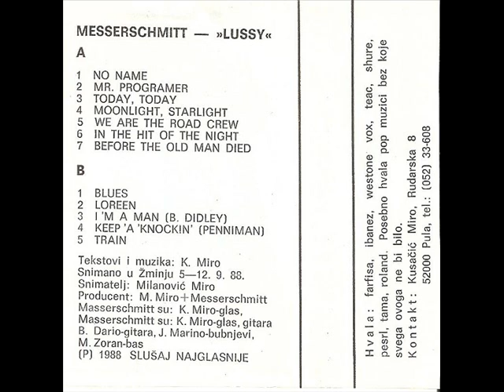MOONLIGHT, STARLIGHT - MESSERSCHMITT (1988)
Lussy (1988)